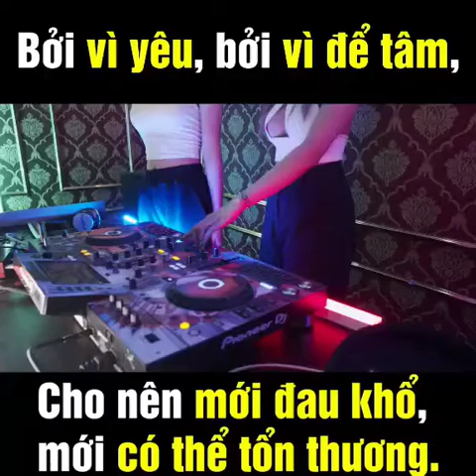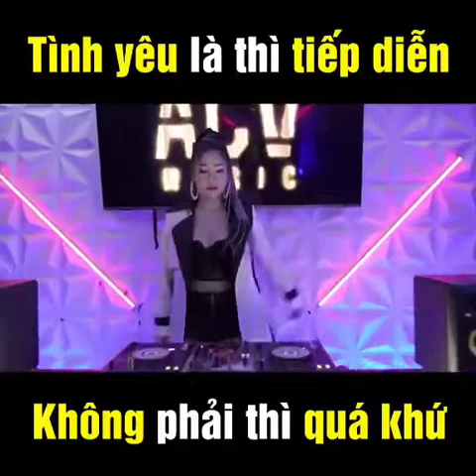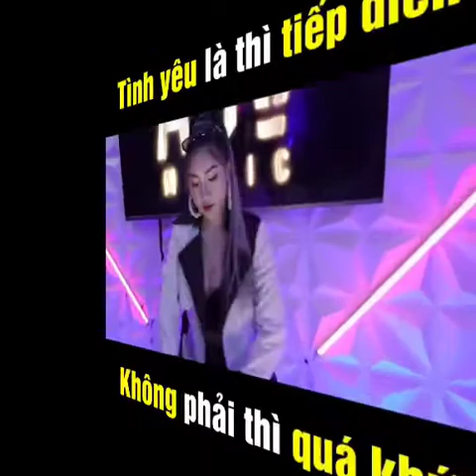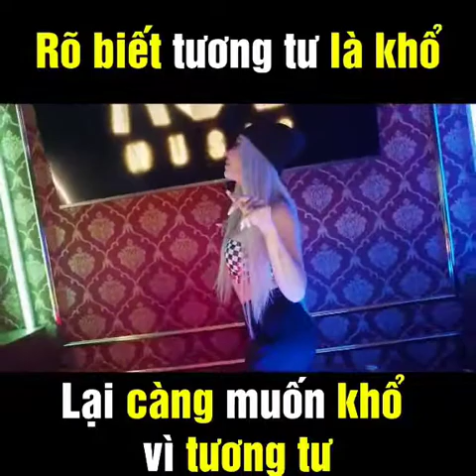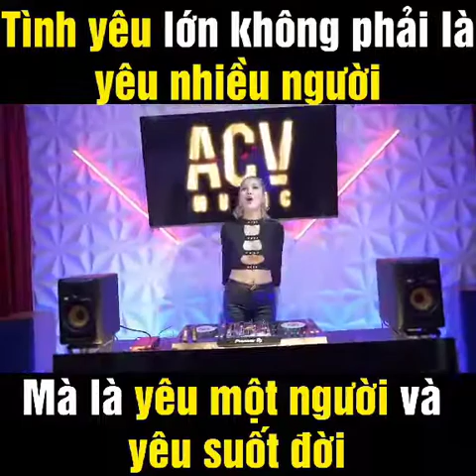Tổng hợp nhạc chill hay nhất 2021